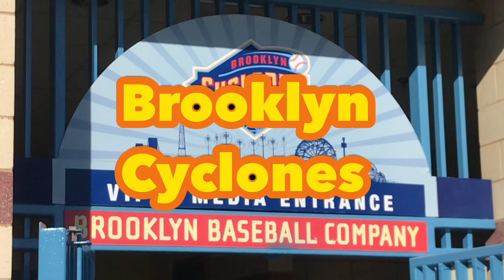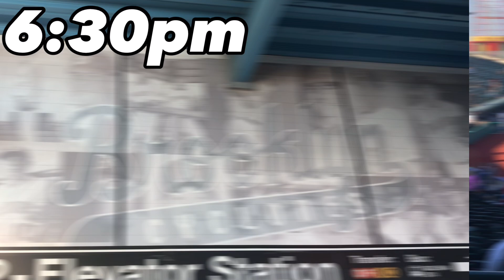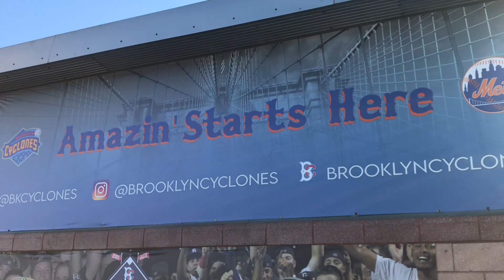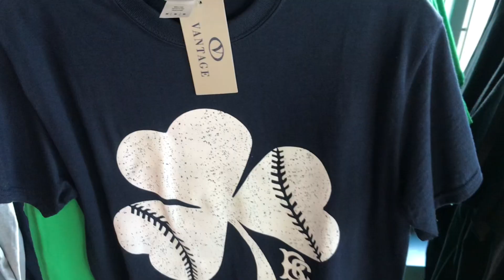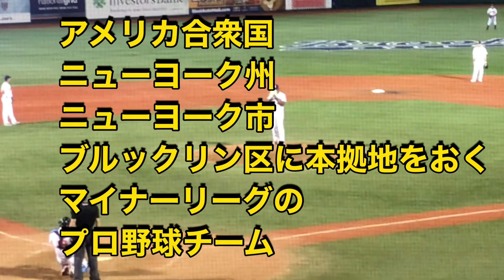【マイナーリーグ観戦2021】ブルックリンサイクロンズ対ハドソンバレーレネゲーズ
どーも　こんにちは
こんばんは、ツカサと言います。
ニューヨーク在住のおっさんです。

米国東時間:700am
日本(冬時間9:00pm/夏時間8:00pm)にアップしてます。

New York moves us. We move new york

Twitter. /Tsukasa NYC